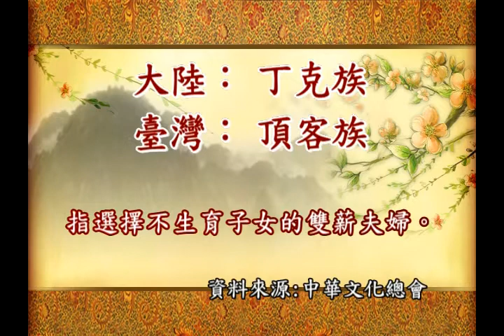丁客族VS頂客族